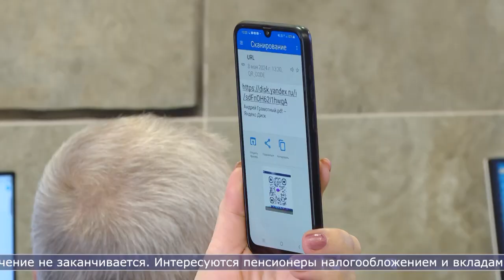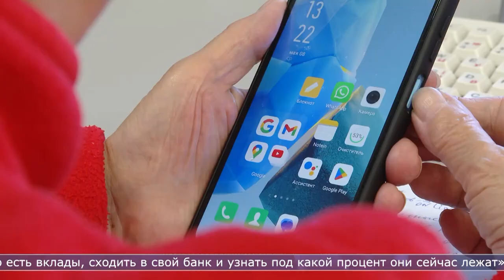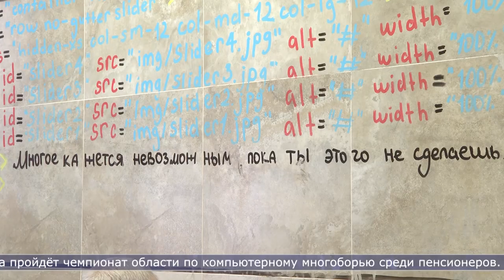08.05.2024 Сахалинские пенсионеры изучают новое в университете старшего поколения